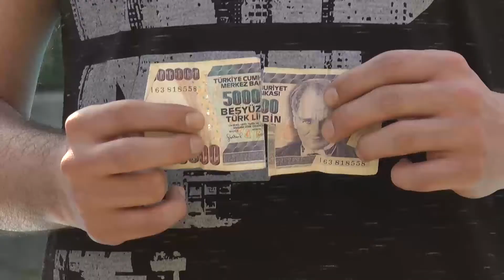Gençler Ne Oldu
Bir açıklaması yok bildiğiniz yarışma tek farkı bu yarışmada ödülün sadece bir kazananı yok..